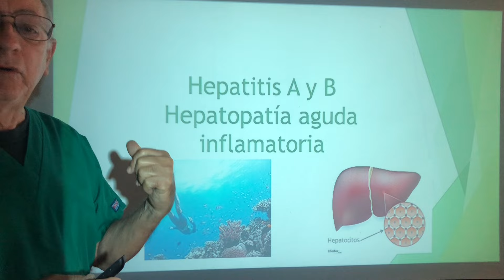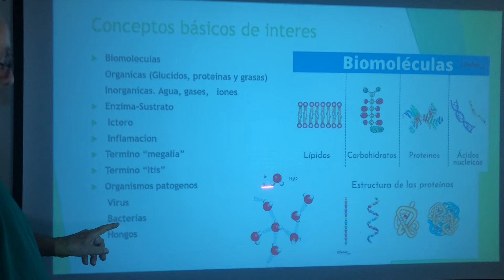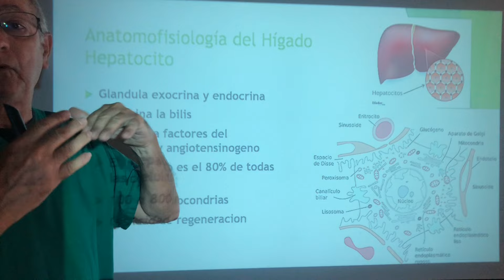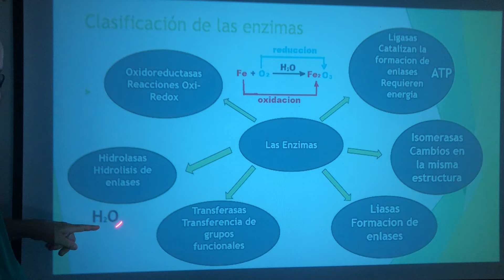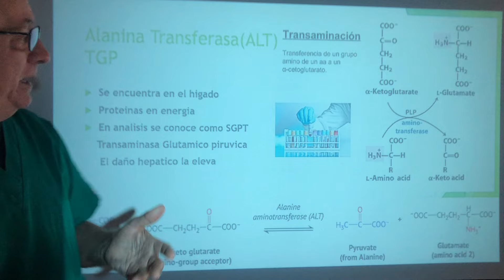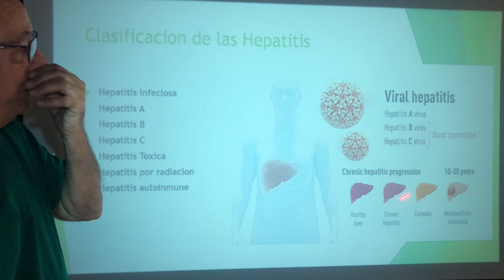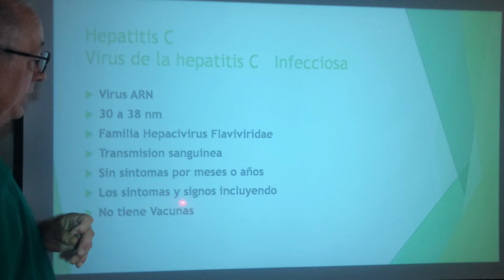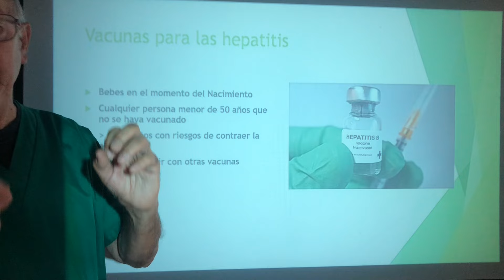Hepatitis A y B. Enzimas hepaticas Virus ARN y DNA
Saludos a todos mis suscriptores, graciaspor sus comentarios y feeback, gracias por seguirme y gracias por compartir, en el video de hoy, veran el tema sobre las hepatitis A y B basicamete pues son las mas importantes, asi como la C, veremos que pasa en el hepatocito, como la inflamacion que producen la invacion viral puede alterar la estructura lobulillar y el aumento de las enzimas hepticas como otros elementos como proteinas totales, y la albumina, hacemos una profundizacion de que son las enzimas hepaticas y algunas de sus reacciones fundamentales
sus valores normales y alteraciones, algunos conceptos basicos incluyendo la ictericia
no olvides d preparar las notificaciones para que recibas los videos espontaneamenteHaste miembro del canal y tendras muchas ventajas